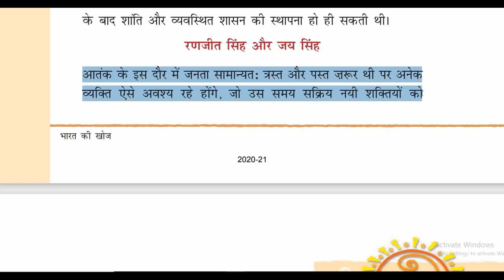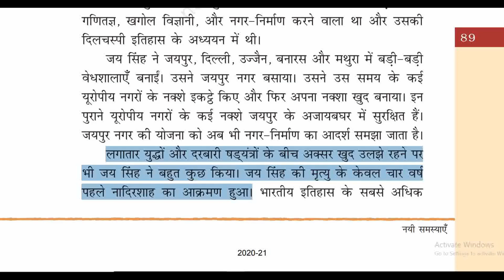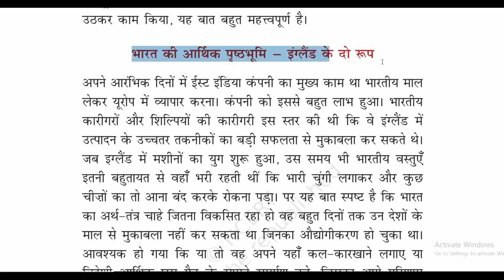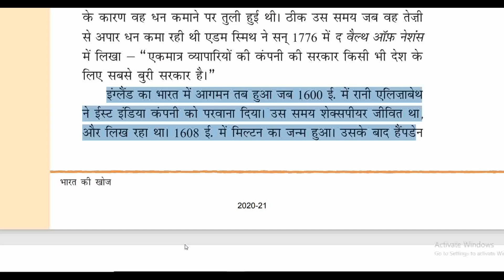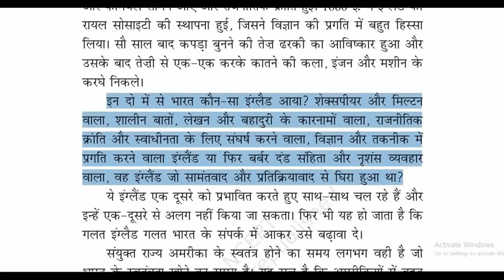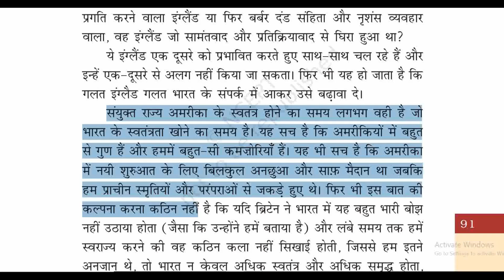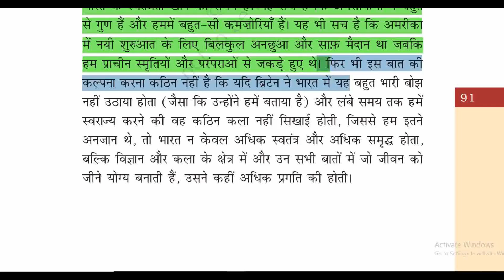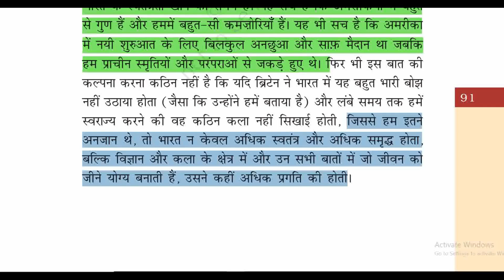नयी समस्याएँ भाग- 5 || Class- 8 ( Chapter- 5 ) NCERT Book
Bharat ka Khoj
Hindi Ka Book Bharat Ka Khoj
हिंदी पुस्तक भारत की खोज

By Harshwardhan